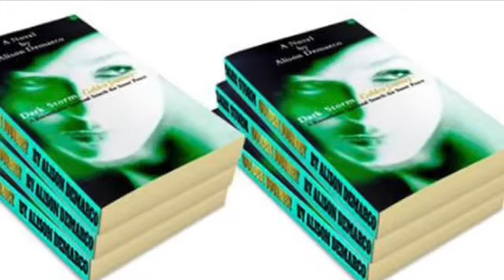Dark Storm Golden Journey - an autobiography by Alison Demarco